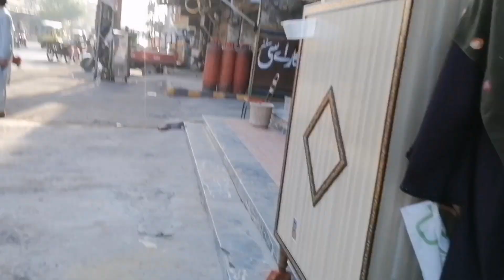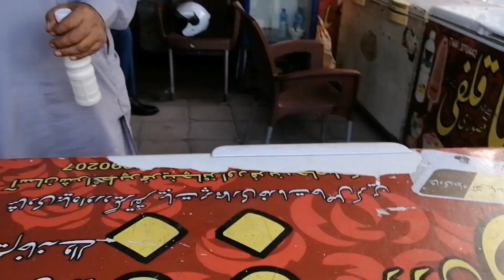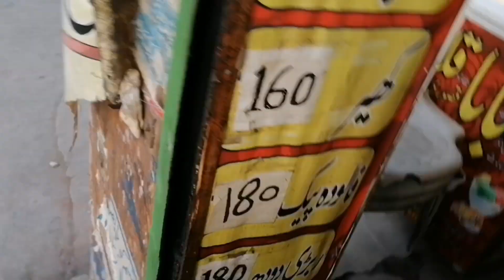ramdan day 13 | aj aftari bahir say ki